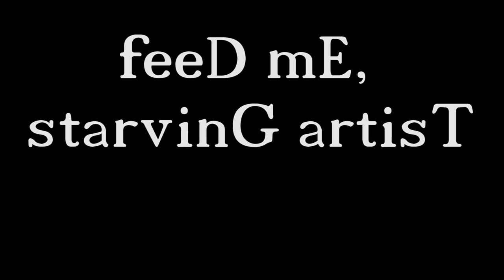Leland Stanford Acting Reel